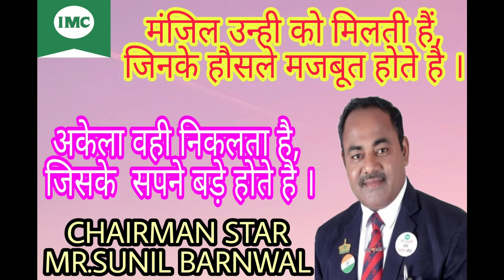NETWORK MARKETING ME JIDDI BANNA PADEGA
agar network marketing me kam karte hai to aapko jiddi banna hi padega kyu ki jiddi log hi itihas rachte hai